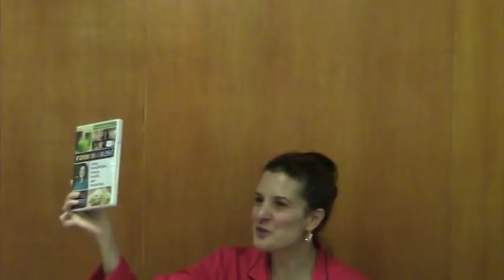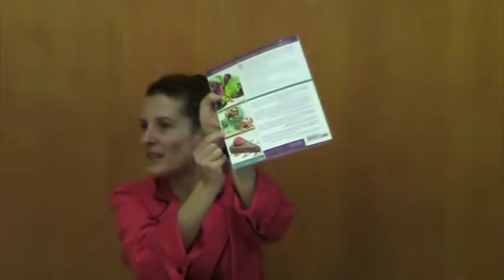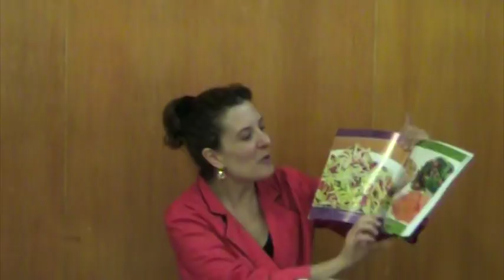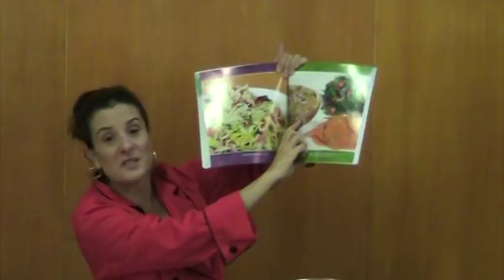Jennifer Cornbleet, Raw Demo: "Raw Food Made Easy"